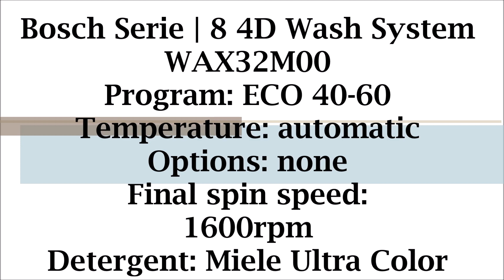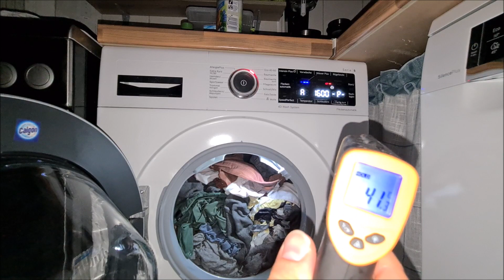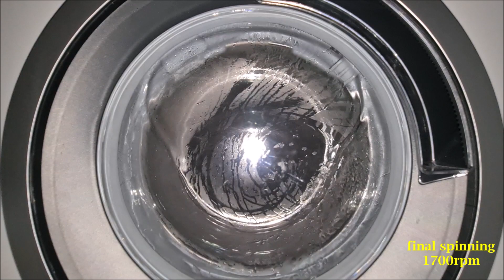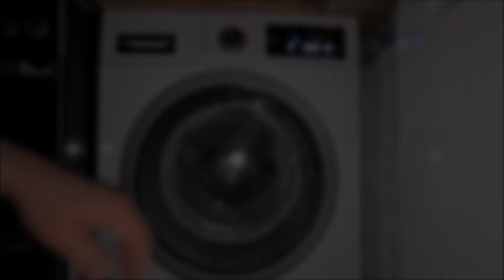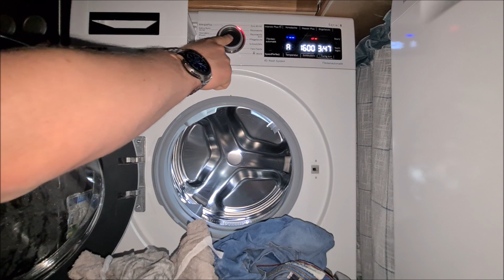Bosch Serie | 8 4D Wash System WAX32M00 - Eco 40-60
Bitte die Beschreibung lesen! :) English below!

Hier seht ihr das neue Eco Programm, welches auf jeder neuen, modernen Waschmaschine eines jeden Herstellers zu finden ist. Im Zuge des neuen Energielabels der EU wurde das Programm zum neuen "Labelprogramm". Sprich: Bei BSH gibt es kein "EcoPerfect" mehr, sondern es gibt einen ganz eigenen Programmplatz. Sinn des Programmes: Es soll helfen, Energie imd Wasser zu sparen, in dem man 40°C und 60°C-Wäsche zusammen waschen kann, statt sie in zwei verschiedene Waschgänge aufzuteilen, zudem soll es für den Endbenutzer leichter werden, statt eben irgendwelche Zusatzfunktionen zu aktivieren, hat man halt nun ein eigenes Programm. Wo man bei der AEG z.B. noch die Temperatur auswählen konnte, hat Bosch die Möglichkeit zur Temperaturauswahl nicht gegeben. Da, wo sonst die Temperatur (30, 40, 60) angezeigt wird, steht nun ein großes A. Bei den HomeProfessional Modellen steht auto. Sprich, die Maschine sucht sich praktisch selbst aus, wie hoch die Temperatur sein soll. Wie? Ganz einfach: Je mehr Wäsche du einfüllst, desto heißer wirds. Keine Sorge, der 40 Grad Wäsche wird nichts zustoßen. Denn heißer als 42°C wird es unter keinen Umständen. In der Maschine ist genau hinterlegt, wie heiß das Wasser bei 2,5kg, 4,5kg und 9kg Wäsche werden soll. Laut Bedienungsanleitung sind das bei 2,5kg 26 Grad, bei 4,5kg 33 Grad und bei 9kg 39 Grad.
Wer sich jetzt denkt: "Wieder mal Verarsche, die heizt ja gar nicht vernünftig, und damit soll ich meine 60°C Wäsche waschen?!", der liegt nur teilweise richtig: Das Programm gaukelt einem zumindest nicht vor, es würde 60°C heizen, wie früher mit EcoPerfect - es soll einfach nur eine Möglichkeit zur Energieeinsparung bieten. Wohlgemerkt: Die Temperaturen der Grundwaschprogramme sind mittlerweile Pflichtangabe in den Bedienungsanleitungen und vergleicht man die Hersteller untereinander findet man schnell raus: Das Programm ist immer gleich, wenns um die Temperaturen geht.
Aber nicht nur die Temperatur ist hier ausschlaggebend für das EU Energielabel. Auch die Umdrehungszahl und damit verbundene Restfeuchte der Wäsche ist hier drauf geschrieben. Und je trockener die Wäsche aus der Trommel kommt, desto besser das Rating (A-G). Und hier bietet Bosch bei den 1600 U/min Modellen eine große Überraschung. Die 1600 U/min werden zu 1700 U/min. Es wird sehr früh schon von 1200 auf 1600 beschleunigt - und dann kurz vor Ende wird nochmal ein wenig beschleunigt. Man hört den Unterschied auch. Das ist echt crazy.
Zudem macht die Waschmaschine hier sehr viele Spin-washs, es sind nicht mal alle im Video. Und die Temperatur war am Ende nicht 39, sondern 41,7°C.  Für mich eine nette Alternative zum 40°C-Baumwolle Programm. Ich spare Energie (0,3kWh im Vergleich zum 40°C Standard Programm) durch den geringen Wasserverbrauch, die Wäsche ist trotzdem sauber und gut gespült und extrem trocken geschleudert.
Meine 60°C Wäsche ist jedoch im AllergiePlus Programm besser aufgehoben.

Please read the description! Here the new Eco-cycle which you can find on any modern washer from any brand. Due to the new energy label from the EU, the Eco 40-60 cycle is the new "label cycle". Means that BSH does not have the function "EcoPerfect" anymore - the energy saving cycle has its own space on the program chart now. The sense of the cycle is to safe energy and water due to the fact that you don't have to separate the 40°C/104°F and the 60°C/140°F laundry in two cycles anymore, you can now wash them together in one cycle. Whilst you were able to set the temperature on Eco 40-60 on the AEG washers, you're not able to set it on Bosch washers. Where normally a 30, 40, 60 for the temperature is depicted,  you'll find a big A on Eco 40-60. Means the washer automatically sets the temperature for the cycle. How? Just from the amount from laundry that you fill in. If you're now scared, that your 40° laundry will shrink, don't worry, it won't get hotter than 42°C/108°F. On this cycle the temperature is set for 2,5kg, 4,5kg and 9kg of laundry. The washer will reach 26°C/79°F if you put 2,5kg laundry in, 33°C/91°F with 4,5kg and 39°C/102°F with 9kg. Who now thinks that this is just another bullshit about messing around with the temperatures and the washer just pretends to reach 60°C/140°F is only particially correct. The program description never says it will reach 60°C. It's simply easier for you to save energy and water, while you still have the option to wash Cottons 60°C/140°F and it will reach 60°C/140°F also.
The energy label also says the class for spinning results. The higher the final spin speed the better the rating will be. Bosch has a little trick for the 1600rpm washers. To get an even better result for the label, the washer will speed up very early from 1200rpm to 1600rpm, holds this speed for 7 minutes just to increase the speed one more time to 1700rpm for 90 seconds. Listen closely, you will hear the difference between 1600 and 1700rpm!